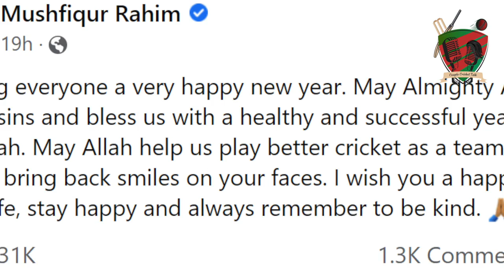বিসিসিআই বনাম কোহলিঃ চলছেই এবং ক্রিস গেইলের অপেক্ষা।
বিসিসিআই বনাম কোহলিঃ চলছেই।
ক্রিস গেইলের অপেক্ষা।
৫ দিনের বিসিএল!
শুরু হল আমাদের নতুন আয়োজন থ্রি মিনিট ক্রিকেট আপডেট-পর্ব ০১